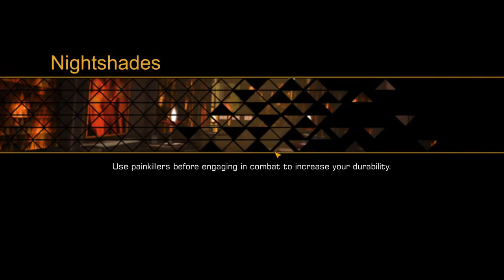Deus Ex: The Fall [2] Traipsing About the City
This does a fairly good job feeling like a bootleg Human Revolution. If the UI wasn't so clunky and the controls weren't so strange, it'd be a fun little version of HR. I'm not hating it though.

I'm not really caring if I stealth my way through. The game really hasn't set up stakes.